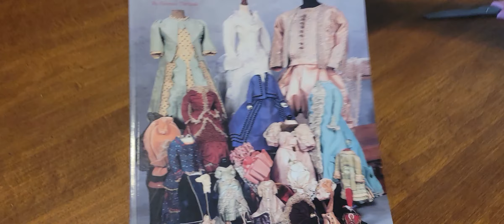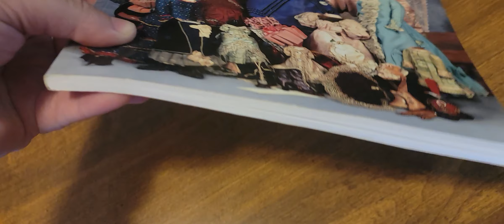Unboxing. Book "Fits and Starts" Распаковка книги "Fits and Starts" #18